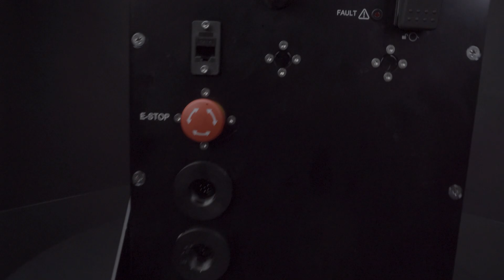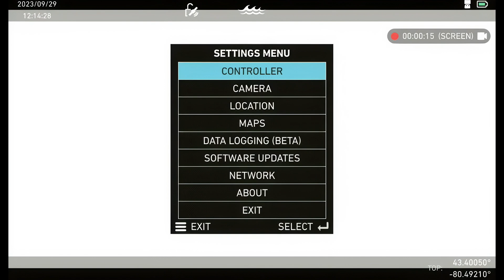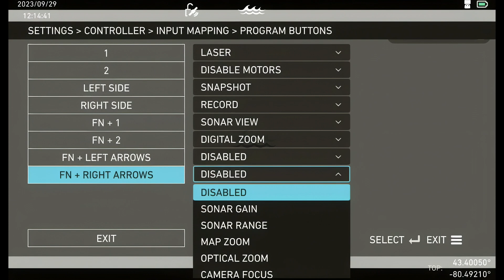ROV Powered Tether Reel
Want to make inspections even easier? Add the powered reel option to retrieve your ROV automatically. The powered reel also pays the tether out as the ROV goes, in case the ROV needs that little extra push to get through difficult areas.

The powered reel comes with the counter to indicate the length that has been paid out on screen, allowing you to determine where the ROV is. The powered reel also enables hybrid options, allowing for operators to operate indefinitely when plugged into a 110-240 VAC power source. The reel will disengage if it detects any major disruptions and also has a safety shutoff button.

0:00 Introduction
0:35 Features
1:04 How to power up and charge the reel
1:21 How to set the tension of the tether
1:51 How to disengage the powered mechanism
2:21 Connecting the reel to the handheld controller
3:32 Connecting the reel to the ROV
4:14 ROV deployment and retrieval
4:45 Input mapping buttons on the BRIDGE controller for maximum efficiency